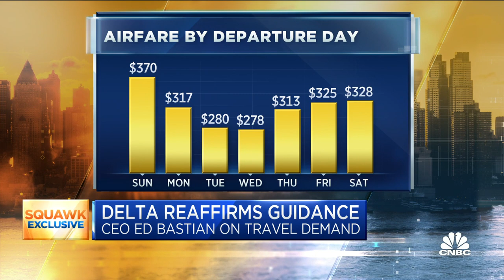Delta CEO: The ten highest sales days in our history happened in the last 30 days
Delta Air Lines CEO Ed Bastian joins 'Squawk Box' to discuss whether there's any deterioration in travel demand, if there's a return to seasonality happening in the travel industry, and more.